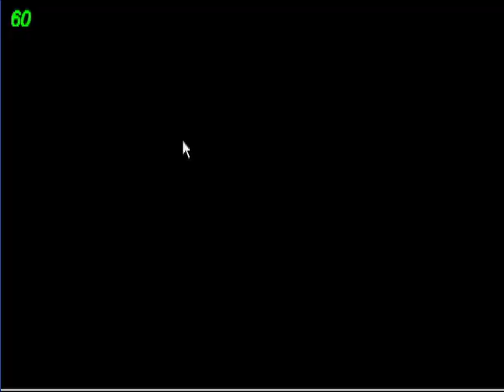mr heli - pc engine